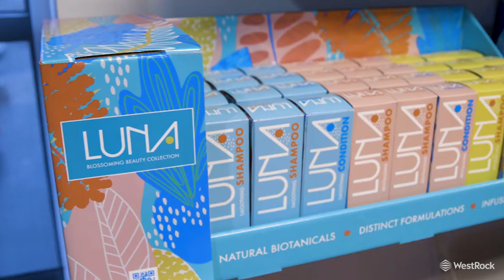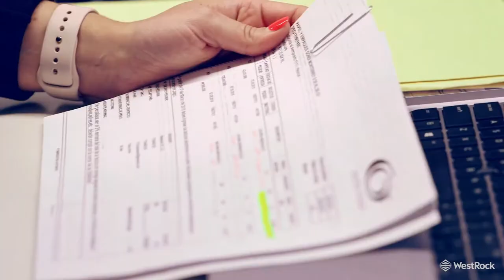Meet The Makers: WestRock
Real value doesn't come from a supplier. It comes from a partner.
We’re more than a supplier: we’re a partner that provides a competitive advantage, a partner that can deliver consistent quality and superior service, a partner that fuels innovation to foster real, sustainable growth.

We have a long history of entrepreneurship, leadership and innovation. That history includes game-changing developments in papermaking, packaging design and retail solutions, as well as strategically building and strengthening our company's capabilities over time.

With operations around the world and expertise in every shopping category, we focus on working with brands to help them win across the board by providing an unbeatable portfolio of paper and packaging products. We’re building unbeatable packaging solutions together.